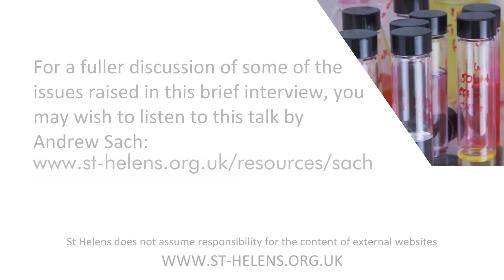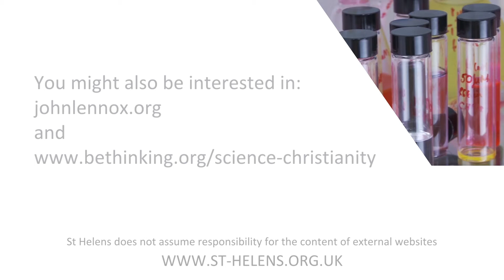Belief in God seems more rational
St Helen's Bishopsgate gathered some of the scientists that attend and asked them why science and Christianity can go together. Find all the videos here: